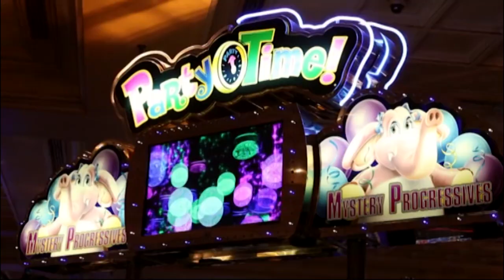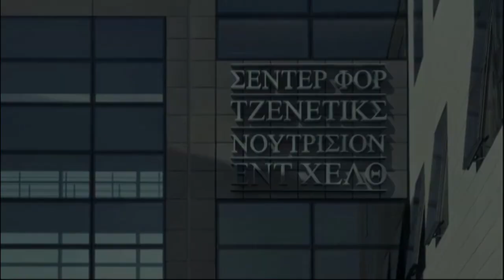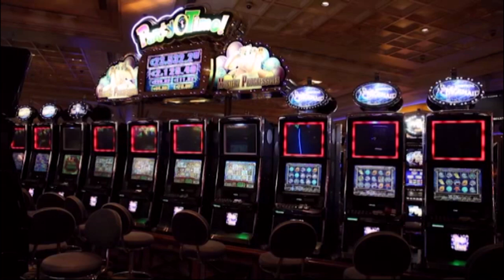Η εκπομπή του Ν. Χατζηνικολάου στο enikos.gr με τον Αλέξη Τσίπρα. Α μέρος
Η εκπομπή του Ν. Χατζηνικολάου στο enikos.gr με τον Αλέξη Τσίπρα 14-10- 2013.Α μέρος